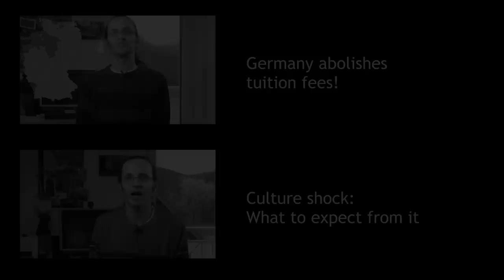5 ill-advised reasons to move to Germany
If you're considering moving to Germany, are you sure you're doing so for the right reasons? Here are some things you might want to bear in mind.

Send letters and postcards to:

Rewboss
Postfach 10 06 29
63704 Aschaffenburg
Germany